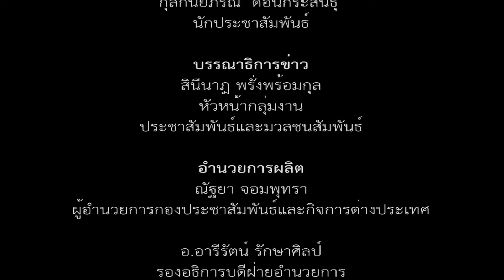มมส จัดงานแสดงมุทิตาจิตแด่ผู้เกษียณอายุราชการ ประจำปี 2558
เมื่อวันที่ 29 กันยายน 2558 เวลา 17.00 น. มหาวิทยาลัยมหาสารคาม  จัดพิธีแสดงมุทิตาจิตเนื่องในโอกาสเกษียณอายุราชการบุคลากรมหาวิทยาลัยมหาสารคาม ประจำปี 2558 ที่ปฏิบัติหน้าที่ทำคุณประโยชน์ด้านการศึกษาแก่มหาวิทยาลัยมหาสารคามและประเทศชาติมาโดยตลอด  โดยมี  ศาสตราจารย์ ดร.ปรีชา  ประเทพา   ผู้รักษาราชการแทนอธิการบดีมหาวิทยาลัยมหาสารคาม เป็นประธานมอบโล่ที่ระลึก มอบเข็มพระธาตุนาดูนทองคำ มอบช่อดอกไม้ และ กล่าวแสดงมุทิตาจิตแด่ผู้เกษียณอายุราชการ ซึ่งในปีนี้มีผู้เกษียณอายุราชการทั้งสิ้น จำนวน 22 คน

ภาพ : บุณฑริกา ภูผาหลวง/แสงเทียน วงษาเวียง/อภิราม ทามแก้ว
ข่าว : บุณฑริกา ภูผาหลวง
วิดีโอ / ตัดต่อ : พัฒนะ  พิมพ์แน่น
เสียงบรรยาย : กุลกันยภรณ์ ดอนกระสินธุ์